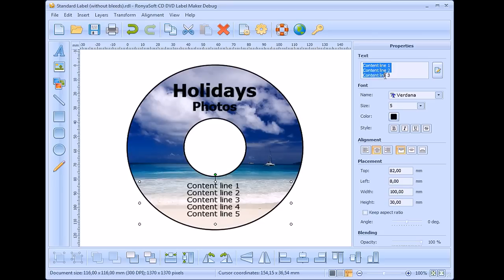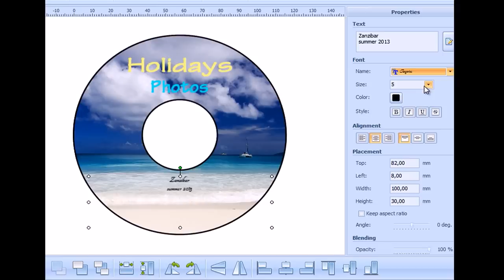How to make a CD Label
Tutorial how to design and print own perfect-looking CD labels with  CD DVD Label Maker software.

CD labeling software supports a wide range of labels stock papers (the ones that come with pre-cut sticky labels) as well as CD printers that can print disc labels directly on disc surfaces. To make own CD label just choose your label stock, plain paper or CD printer, and your own CD label will be ready. In the first case, apply CD labels to the disc with the help of a CD applicator (CD labeler). Enjoy!

CD label maker software allows to create and print custom CD labels, CD covers, DVD boxes, CD case inserts from a predesigned designs or from blank. CD label maker free to try download is available at the link provided.
CD label making program supports a wide rande of CD label printers, eg: Agipa 119884, Avery L6044, Cassette House, Ednet AG CD DVD Labels (A4), HP CDR3000A 3-up, Lorenz Bell LB6681 Full Face, Polyline CLCD CLR, Telliton, Zweckform L6047 and others.